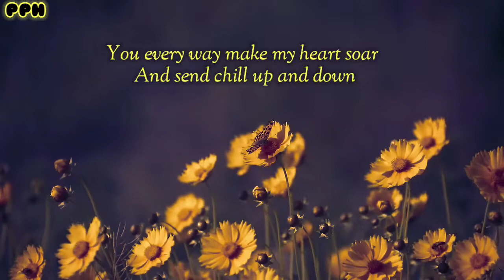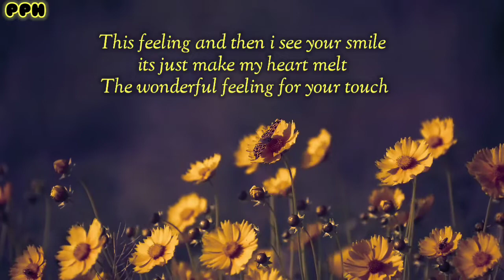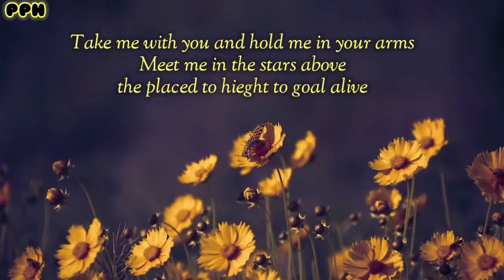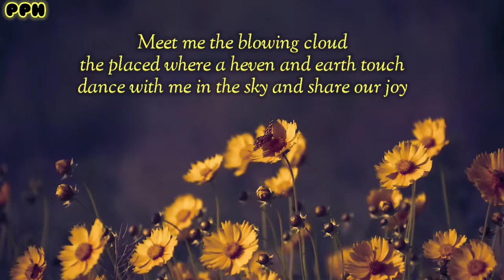Since you came into my life It was the first time, i set my eyes on you | i love you | love poem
It felt like love at first sight ,
i knew then that my dream had come true
my feelings was so very die

Since then i have been constantly thinking of you
with warmth thought that a put a smile on my face

Music used
Follow the light by Jonny eston

Thanks.